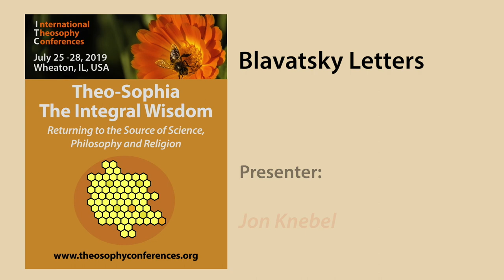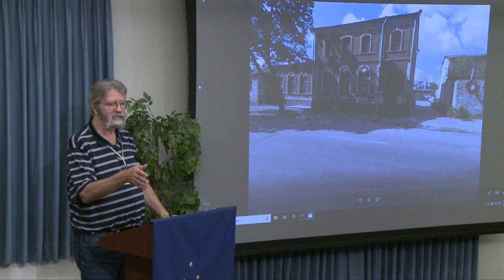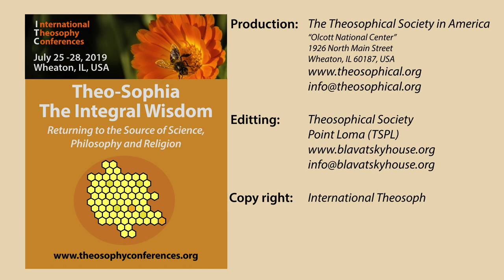ITC2019-14: Blavatsky Letters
Lecture: Blavatsky Letters
Presenter: Jon Knebel
Date: July 26, 2019
Play time: 30'30
Season: ITC2019
Production: The Theosophical Society in America
Place: Olcott National Center, Wheaton, IL 60187, USA
Editting: Theosophical Society - Point Loma (TSPL)